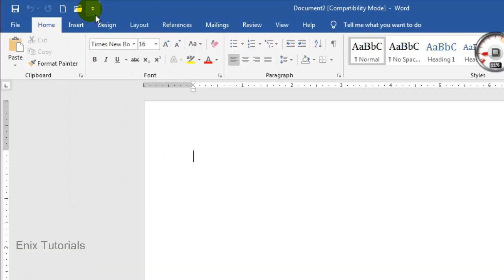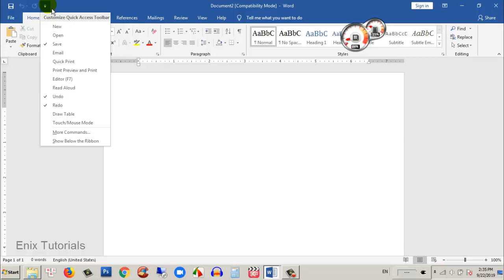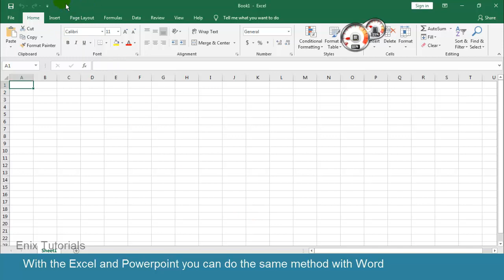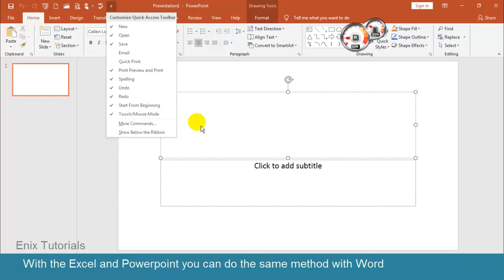Microsoft Word 2019 Tutorial - Quick Access Toolbar in Word 2019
In this tutorial we will learn about how to customize quick access toolbar in word.

The Quick Access Toolbar in word is a customizing toolbar that contains a set of commands that are independent of the tab on the ribbon that is currently displayed. You can move up and down the Quick Access Toolbar from one of the two possible locations, and you can add buttons such as new, open, print, etc.. that represent commands to the Quick Access Toolbar.
Also in this video we will use this tutorial for quick access toolbar in Excel, Powerpoint 2019.
Also in my channel have more video to learn and advanced to help you to learn MS Word tutorial, Excel Tutorial, Powerpoint tutorial, How to edit video... It's will update soon.
Learn MS Word Tutorial for beginners and professionals with examples step by step.  If you have no experience with Microsoft Word and want to start from the beginning. see this: